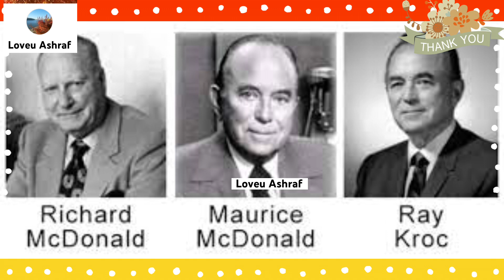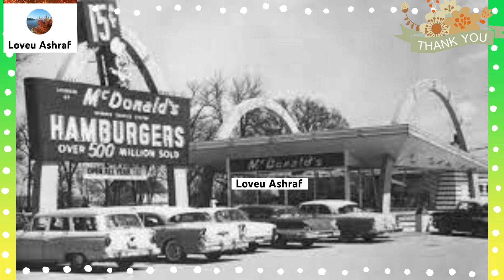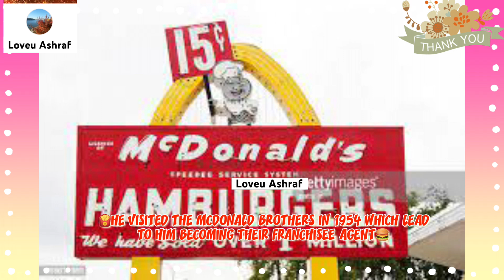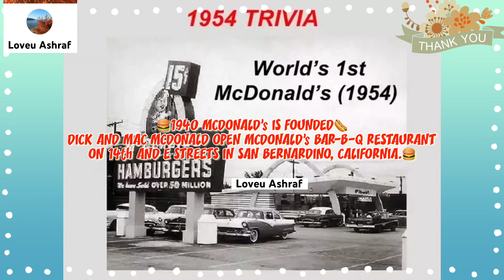The History Of McDonald’s, Facts About McDonald’s, Loveu Ashraf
Please visit:

Corporate.mcdonalds.com  : Mcadonald’s History

Seriousfacts.com :  40 Interesting Facts About McDonald’s